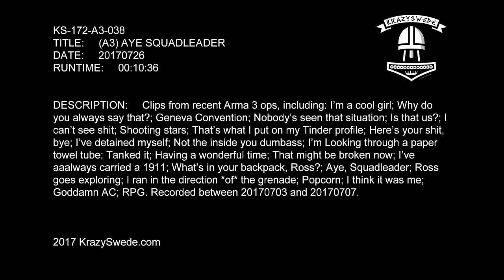(A3) AYE SQUADLEADER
KS-172-A3-038
TITLE:     (A3) AYE SQUADLEADER
DATE:     20170726
RUNTIME:     00:10:36

DESCRIPTION:     Clips from recent Arma 3 ops, including: I’m a cool girl; Why do you always say that?; Geneva Convention; Nobody’s seen that situation; Is that us?; I can’t see shit; Shooting stars; That’s what I put on my Tinder profile; Here’s your shit, bye; I’ve detained myself; Not the inside you dumbass; I’m Looking through a paper towel tube; Tanked it; Having a wonderful time; That might be broken now; I’ve aaalways carried a 1911; What’s in your backpack, Ross?; Aye, Squadleader; Ross goes exploring; I ran in the direction *of* the grenade; Popcorn; I think it was me; Goddamn AC; RPG. Recorded between 20170703 and 20170707.

2017 KrazySwede.com